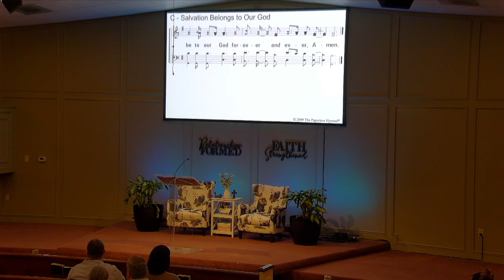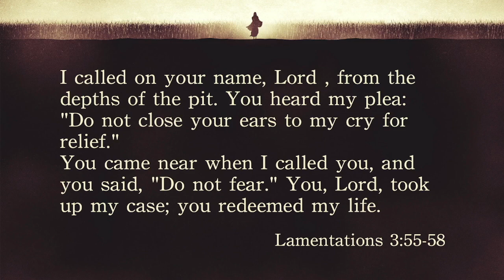April 14, 2024 - Ruth